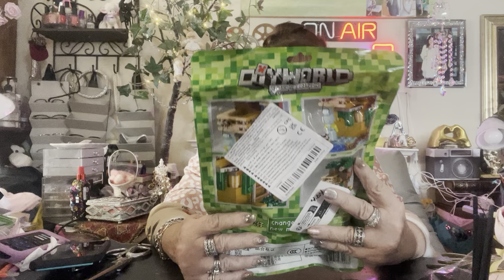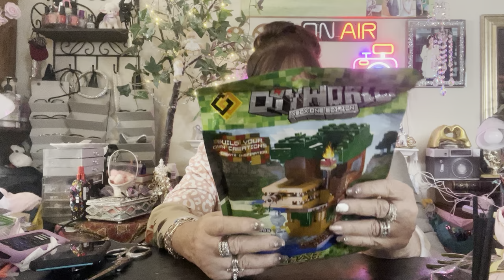Temu beautiful beautiful shoes from China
Shoes, toys, gifts, kitchen all from Chinese Temu linked below